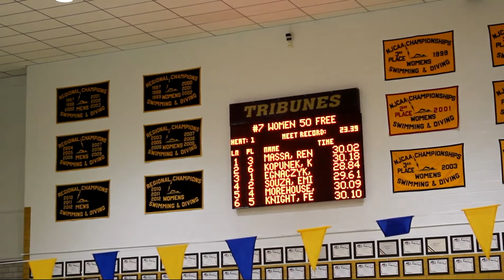women 50 free consolation 2 14 2013